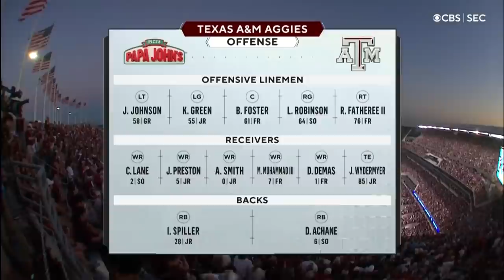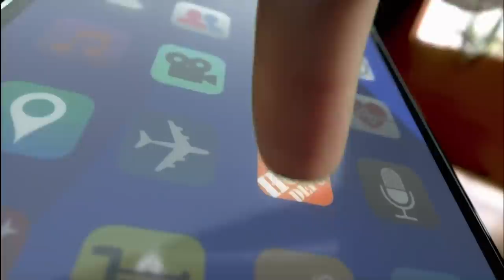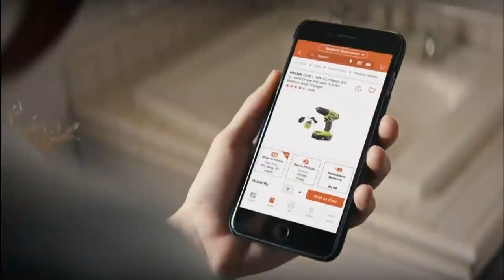Texas A&M vs Alabama (FULL - HD) October 9, 2021 - College Station, TX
The Aggies welcome the #1 Alabama Crimson Tide to Kyle Field. The Tide were riding a 19-game winning streak as well as a 100-game winning streak against unranked opponents. It took teamwork, grit, and some big key plays on both sides of the ball, which lead to the Aggies shocking the college football world, upsetting Bama in walk-off fashion!!

Video is courtesy of CBS